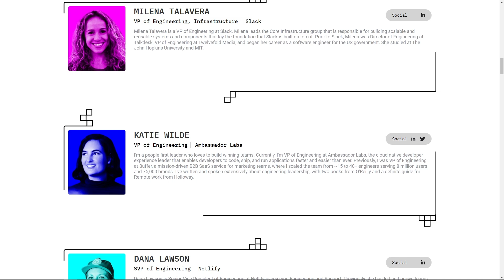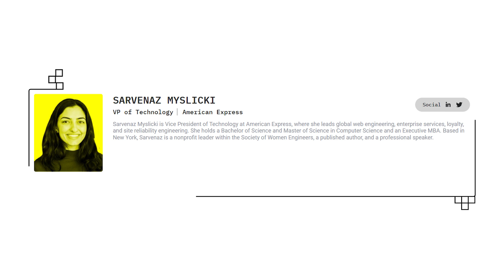What Are The Top Paying Software Engineering Jobs ($100,000+ Salary)?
I am so excited to be attending the free, virtual INTERACT conference on April 7th!

Hi friends! Today we are going through some of the top paying jobs within software engineering.

0:00 Intro
1:23 Exciting Announcement: INTERACT Conference
3:44 The highest paying software engineering roles
5:21 Cloud and Software Architects
6:22 Software and applications manager
7:16 Senior Software developers and engineers
8:44 Devops engineer
11:00 How to know what software engineering area to specialize in?

// My Story